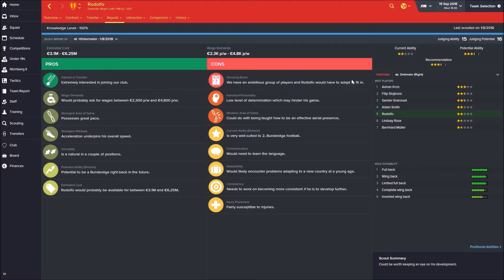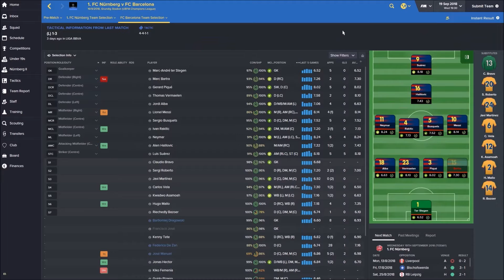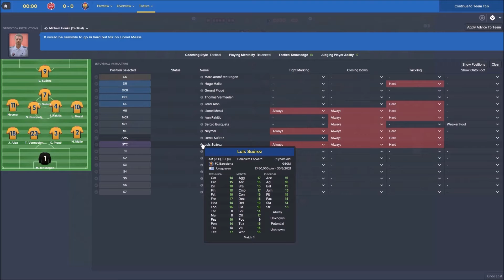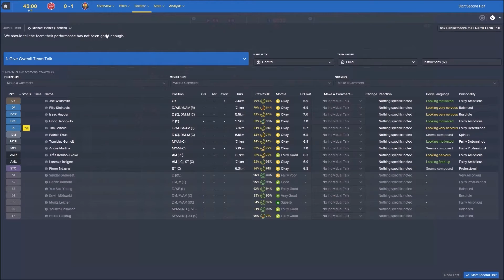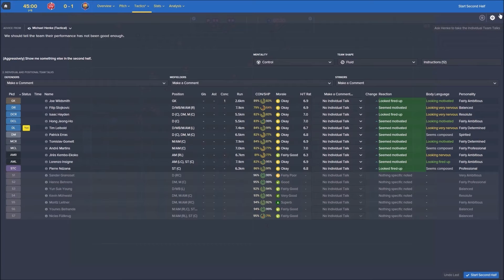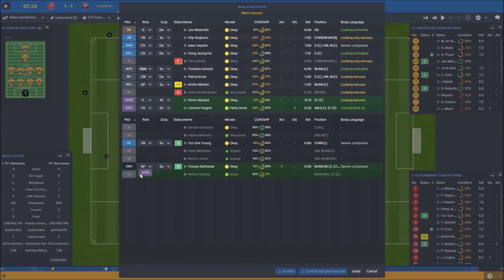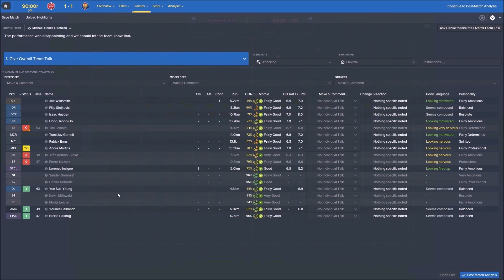1. FC Nürnberg: Ep. 22 BARCELONA | Football Manager 2016 | Season 4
Big Big game to announce our return to Europe's elite... Against The Catalonia Giants.. need I say more?